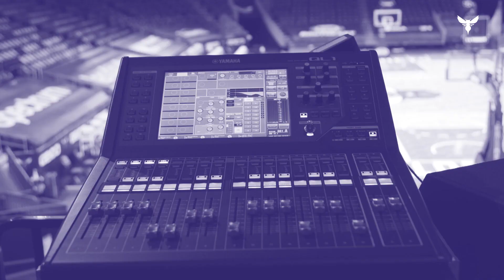Hornets Hive Cast - Ep. 100!!!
Thank you to all our listeners and subscribers for helping us to 100 episodes of the Hornets Hive Cast.
Matt Rochinski and Sam Farber break down the loss in Boston.

Listen to the DAILY HHC Podcast on your favorite podcast app!